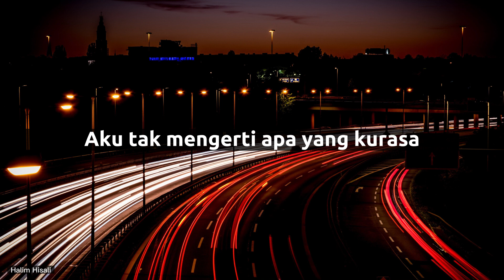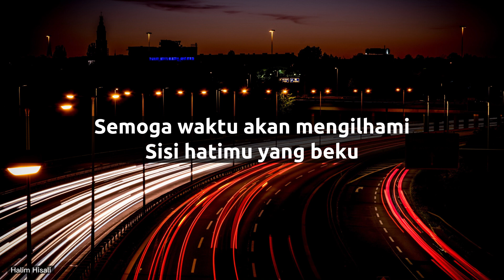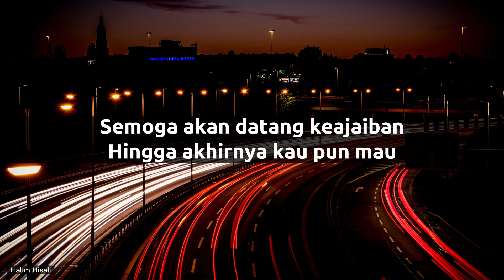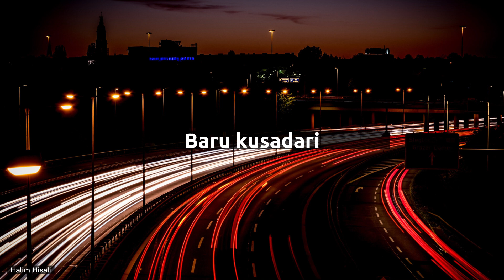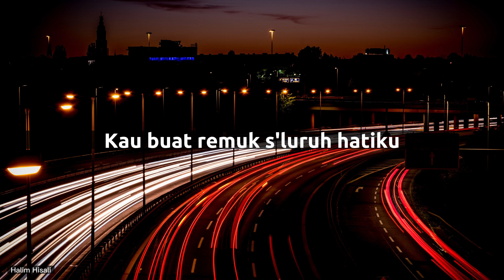Pupus - Dewa 19 | Cover by Anggidnps (LIRIK)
LIRIK

Aku tak mengerti apa yang kurasa
Rindu yang tak pernah begitu hebatnya
Aku mencintaimu lebih dari yang kau tahu
Meski kau takkan pernah tahu
Aku persembahkan hidupku untukmu
Telah kurelakan hatiku padamu
Namun kau masih bisu, diam seribu bahasa
Dan hati kecilku bicara (oh-wo)
Baru kusadari
Cintaku bertepuk sebelah tangan
Kau buat remuk s'luruh hatiku
Semoga waktu akan mengilhami
Sisi hatimu yang beku
Semoga akan datang keajaiban
Hingga akhirnya kau pun mau
Baru kusadari
Baru kusadari
Baru kusadari (uh, baru kusadari)
Cintaku bertepuk sebelah tangan (bertepuk sebelah tangan)
S'luruh hatiku, oh-ho, yeah